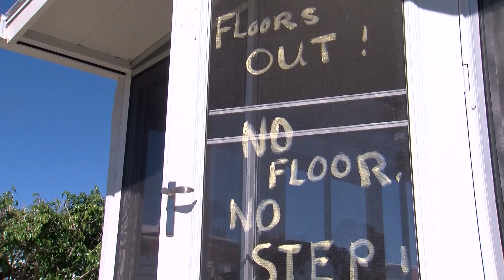IONA TORNADO ONE YEAR LATER - GOODBYE C21